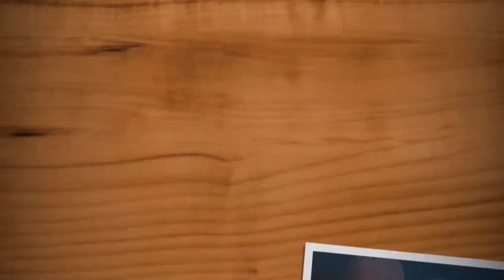SUNDAY BAZAAR | CHOR BAZAAR | SCREWDRIVER AND TOOLKIT | PAVI’S TALK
THIS VIDEO CONTAINS ALL SORT OF CONTENTS RELATED TO DRILLING MACHINE AND SECOND HAND REFRIGERATOR.